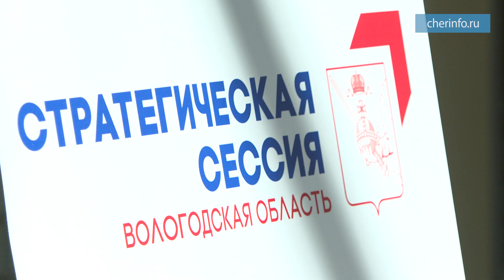Обсуждение стратегии развития Вологодчины